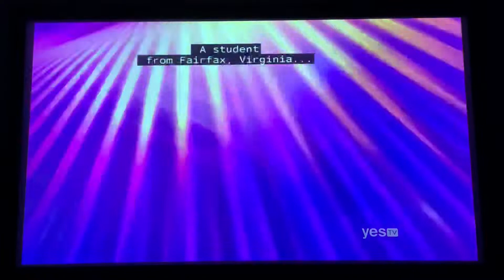Jeopardy, intro - Karen is a 2-year champion 😜 Karen Farrell Day 8 (1/6/20)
I’m surprised Alex hasn’t mentioned the “Greatest Of All Time” tournament yet lol